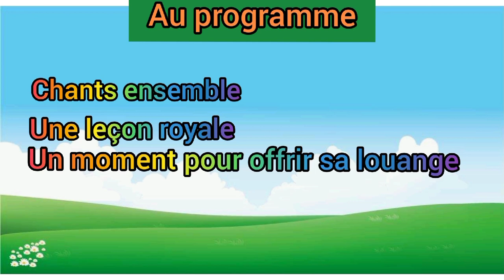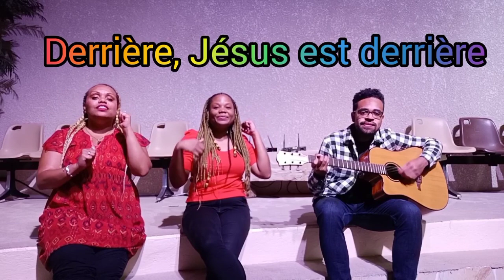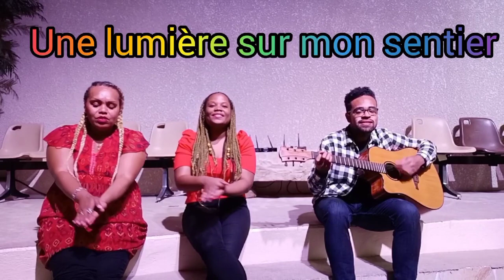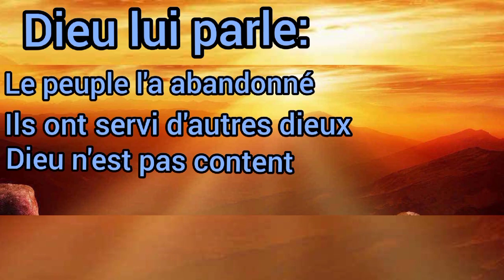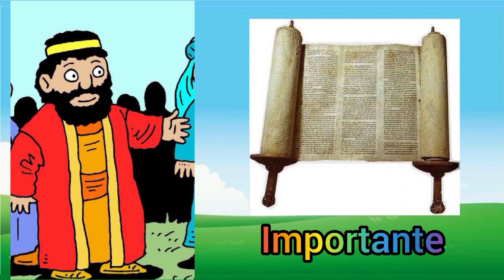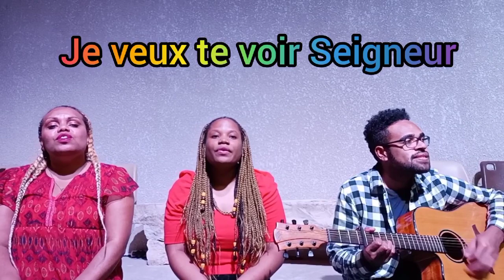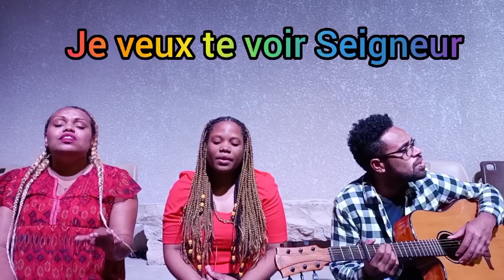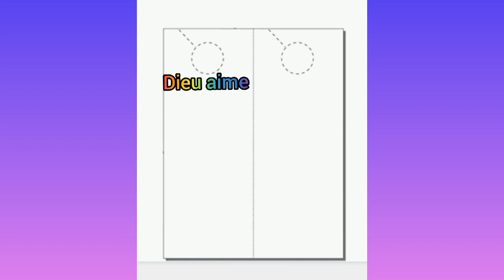CULTE des ENFANTS pour les 6 ans du 7 Juin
CULTE des ENFANTS pour les 6ans du 07 Juin  avec Betty et Marie claire